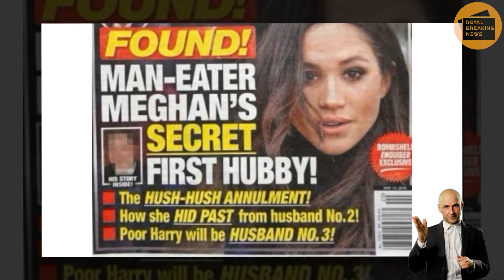SHOCK! Meg's 1st Husband Joe Giuliano Revealed All Her Secrets Accused Meg Of Hiding Her ROTEN Past